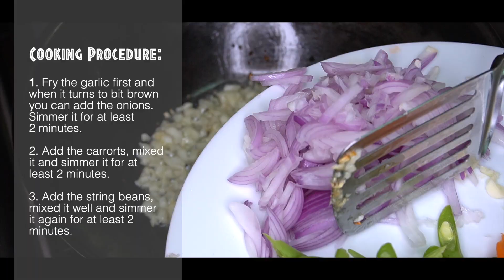Lumpiang Repolyo | Kusina ni Wil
RECIPE:

1. 2 Bulbs of Garlic (Medium size)
2. 2 Bulbs of Onion
3. 1 pcs. of Medium size Carrots
4. 1/4 of String Beans
5. 1/2 of Cabbage
6. 1 Bulb of Capsicum
7. 300 grams of Mushroom
8. 300 grams of Baby Sweet Corn
9. 1/4 Shrimp
10. 200 grams of Spring Roll Wrapper
11. Salt to taste
12. Black Pepper to taste
13. Mama Sita (Lumpia Shanghai) (Optional)

PREPARATION PROCEDURE:

1. Chopped the onions into thin slices..  (Optional: Depends on your liking)
2. Chopped the garlic into small pieces..  (Optional: Depends on your liking)
3. Chopped the carrots into thin slices.
4. Chopped the string beans into slant thin slices.
5. Chopped the cabbage in thin slices.
6. Chopped the mushroom into small cubes.
7. Chopped the baby sweet corn into thin slices.
8. Chopped the shrimp into cubes or depends on your liking.
9. Peel the spring roll wrapper one at a time.

COOKING PROCEDURE:

1. Fry the garlic first and when it turns to bit brown you can add the onions. Simmer it for at least
2 minutes.2. Add the carrots, mixed it and simmer it for at least 2 minutes.
3. Add the string beans, mixed it well and simmer it again for at least 2 minutes.
4.  You can add then shrimp in the middle of the veggies  and mix it well with the other ingredients and leave it for at least 2 to 3 minutes.
5. You may add the chopped mushroom and baby sweet corn all together and mix it well. Leave it for another 2 minutes.
6. Season it with Mama Sita lumpia shanghai flavor (optional) along with salt & pepper to taste and leave it for another 2 minutes.
7. You can add now the cabbage and mix it well and leave it for another 2 to 3 minutes and done. Set aside for few minutes before wrapping it.

WRAPPING PROCEDURE:

1. Take one piece of the spring roll wrapper.
2. Place it in a clean plate in a triangular shape.
3. Make sure it has a flat surface to easily roll the wrapper.
4. Add some enough sautéed cabbage on the wrapper in the middle.
5. Flip the bottom end of the wrapper first and then follow flipping both sides of the wrapper as well.
6. Roll it to the upper end.
7. Place it in a clean plate once done so you can easily fry it.